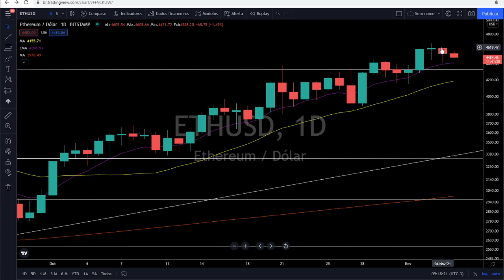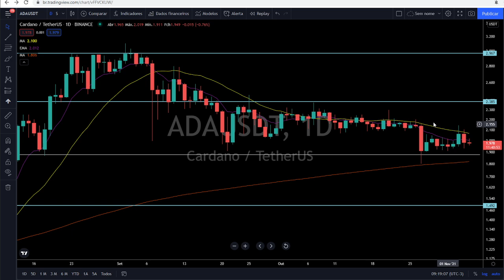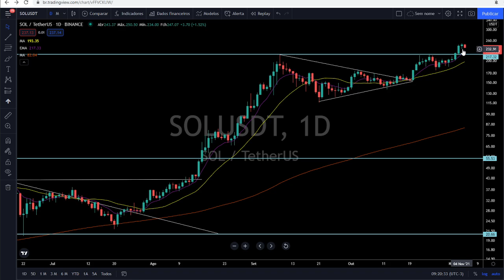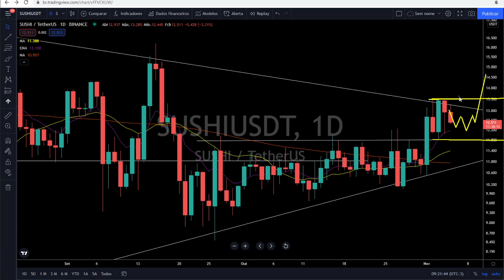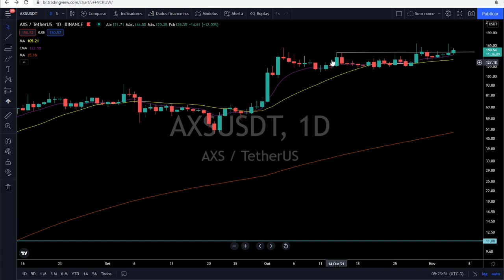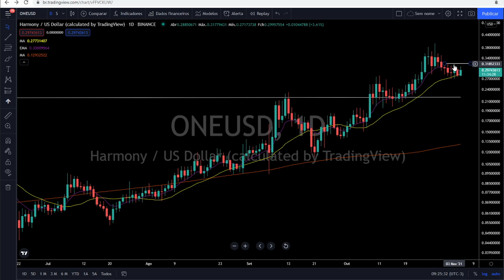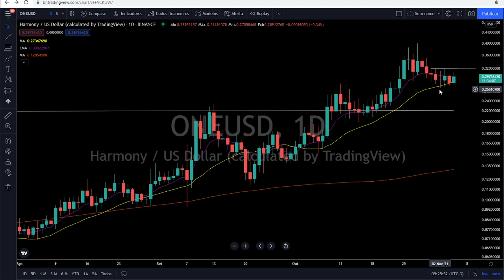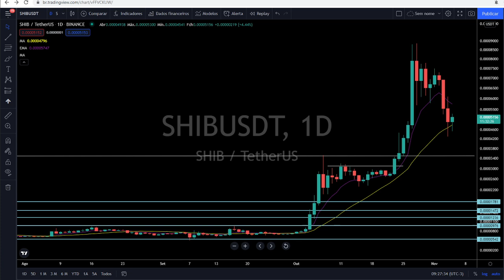Análise do dia 05/11 - Sala de Criptomoedas - BTC - ETH, DOT, SOL, BNB, SUSHI, AVAX, AXS e mais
Pessoal,

Segue vídeo-análise de algumas criptos!

Crie suas contas nas maiores corretoras de criptomoedas com desconto nas taxas!